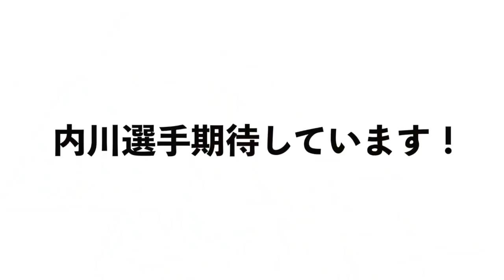【内川選手はファーストで起用か⁉︎】ヤクルト入団による来季展望について語ります！！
■前回の井納選手・梶谷選手移籍について